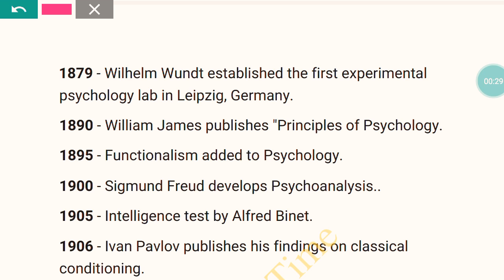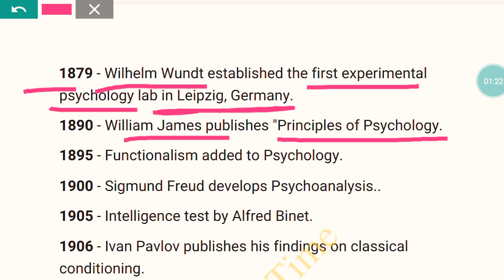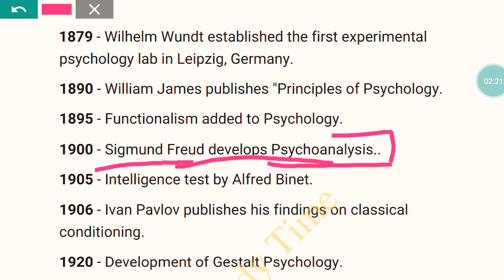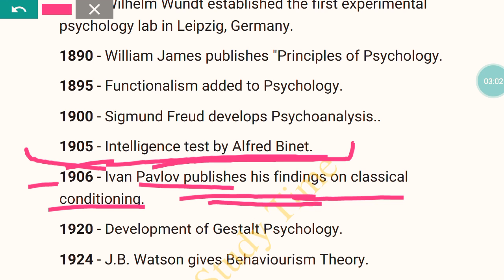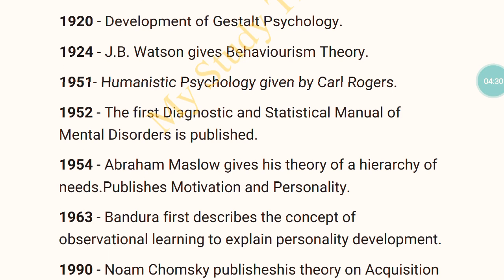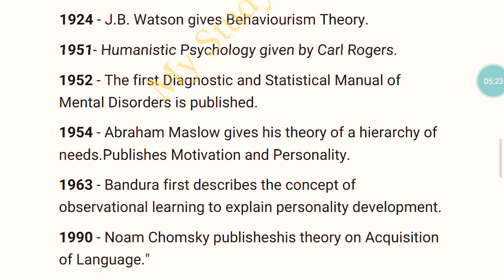Psychology | Year wise Psychology | Psychology Timeline || ମନୋବିଜ୍ଞାନର କ୍ରମବିକାଶ| MyStudyTime